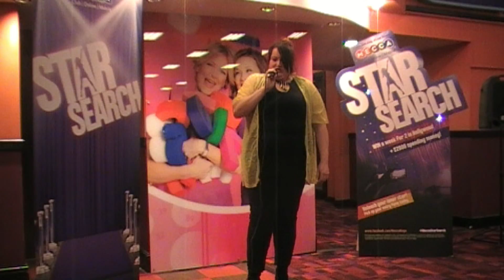Mecca Star Search - Tammy Sirett - Make you feel my love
Mecca Star Search - Tammy Sirett singing Make you feel my Love at Mecca Chester